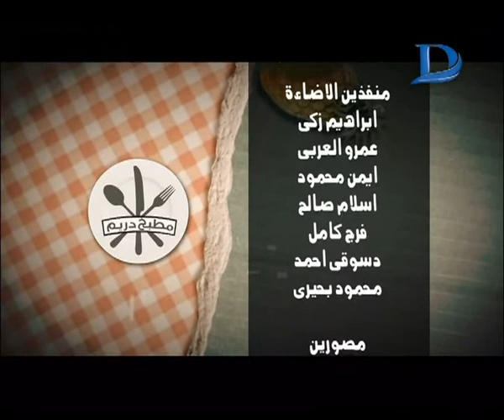مطبخ دريم | طريقة سهلة وبسيطة لعمل سمبوسك صيامي مع الشيف عبدالناصر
طريقة سهلة وبسيطة لعمل سمبوسك صيامي مع الشيف عبدالناصر